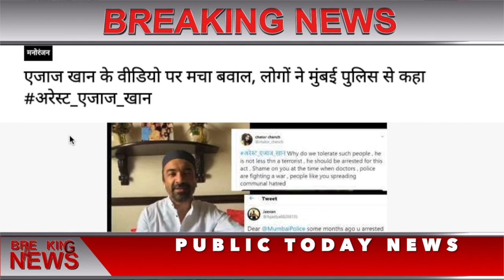आज 17 अप्रैल 2020 की ताजा खबरें | 17 april nonstop news| modi news today breaking news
Nonstop News || Fatafat khabren || today news || आज की ताजा ख़बरें || aaj ki news || din bhar ki news || News Headlines || 17 April  || govnews

आज 17 अप्रैल 2020 का मौसम | mosam ki jankari april ka mausam vibhag aaj ka weather news

1. weather forecast
2. weather today
3. weather forecast india
4. weather report
5. rain weather
6. आज का मौसम कैसा रहेगा
7. आज के मौसम का हाल
8. मौसम समाचार
9. मौसम विभाग
10. कल का मौसम कैसा रहेगा
11. आज के मौसम की जानकारी
12. आज रात का मौसम कैसा रहेगा
13. कल का मौसम कैसा रहेगा
14. आज का मौसम दिल्ली
15. आज का मौसम पंजाब
16. आज का मौसम उत्तर प्रदेश
17. आज का मौसम कैसा रहेगा
18. आज रात का मौसम कैसा रहेगा
19. आज का मौसम दिल्ली
20. कल का मौसम कैसा होगा
21. आज का मौसम का हाल वीडियो
22. मौसम समाचार
23. कल का मौसम कैसा रहेगा

news
morning news
breaking news
Headlines News
bihar news
Hindi news
new rules
14 april news
subah ki news
samachar
14 april
sonia gandhi
news headlines
modi news
today news
aaj ka news
delhi news
BJP
pm modi
News website
online news
maharastra news
new rules
up news
govnews
17 April ka news
17 April news
आज की ताजा ख़बरें
narendra modi
pmc bank
17 April news
imran khan
17 april
April 17, 2020
pmc
modi
nonstop news
India
17 April
17 april 2020
amit shah
Pakistan
watch
Fatafat news
latest news
17 april ka news
modi shah
Fatafat khabren
Headlines News
narendra modi
prime minister
Election news

आज 17 अप्रैल 2020 मुख्य समाचार
आज 17 अप्रैल की बड़ी खबरें
सुबह सुबह की ताजा खबरें
आज की 20 बड़ी खबरें
आज की 50 फटाफट खबरें

Nonstop News | News Headlines || 17 april || आज की ताजा ख़बरें ||  Fatafat khabren || today news || govnews